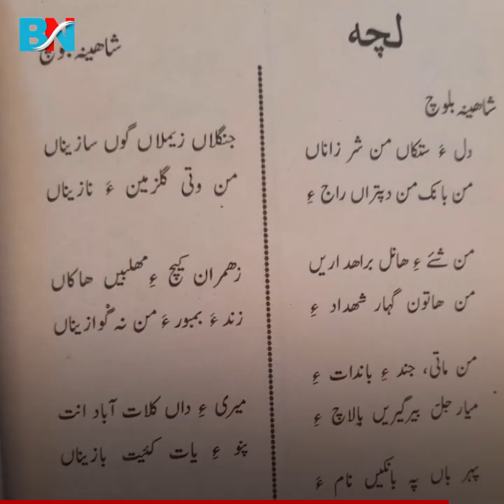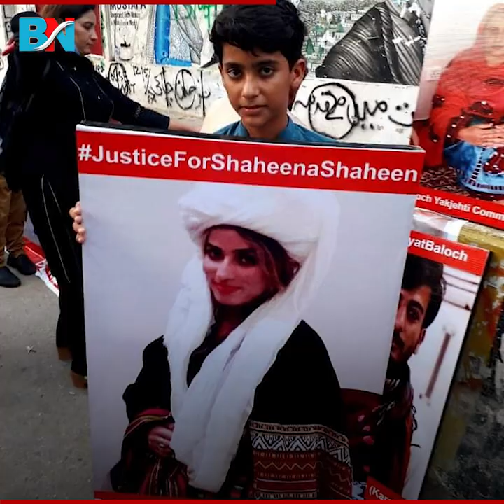A short Biography of female artist and journalist Shaheena Shaheen | The Baloch News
A short Biography of female artist & journalist Shaheena Shaheen who was killed on 5th of September 2020 in Turbat.
The video was created and uploaded by The Baloch News, Reuploading may lead to copyright.